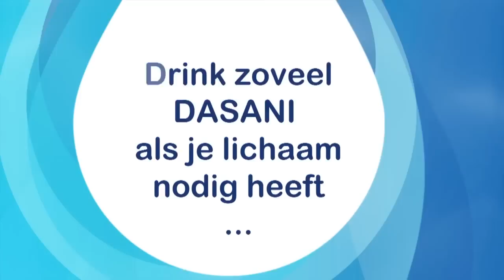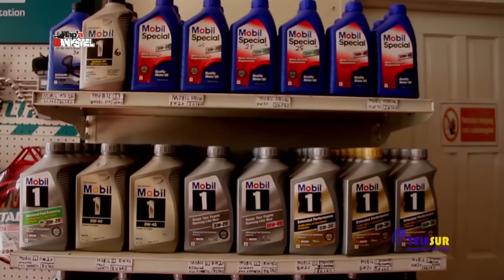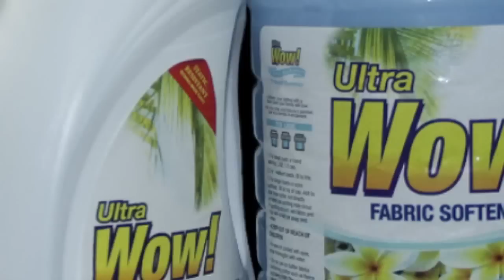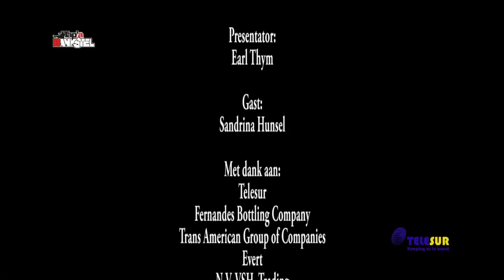Tap A Bankstel met Sandrina Hunsel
Sandrina Hunsel bij Simpel op de populairste bank